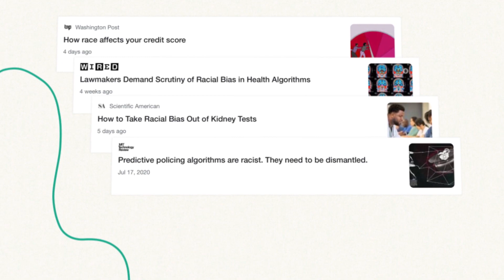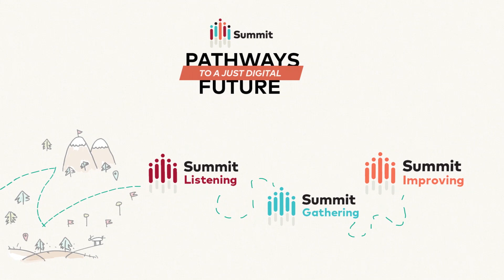Introducing Summit: Pathways to a Just Digital Future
A multifaceted project led by the HBS Digital and Gender Initiatives that will aim to understand the roots of inequality in tech, identify opportunities to create change, and motivate deliberate and effective action.

For more information about our work unpacking inequality in tech, visit justdigital.hbs.edu or follow along on social with JustDigitalFuture.